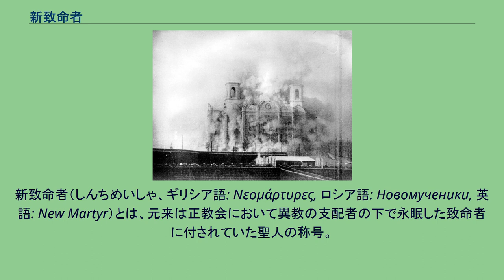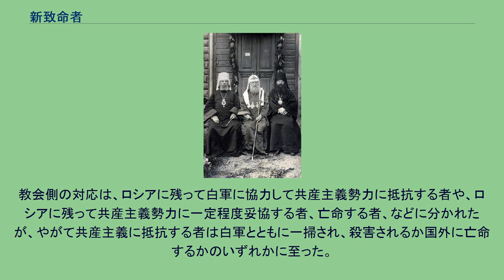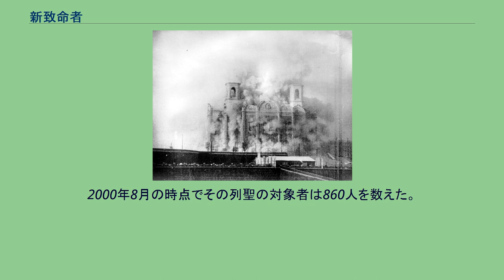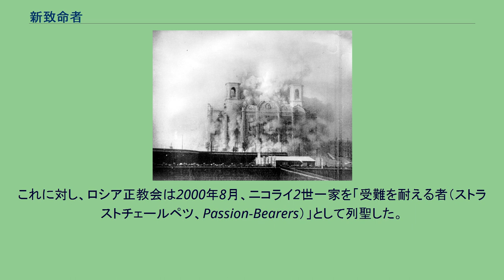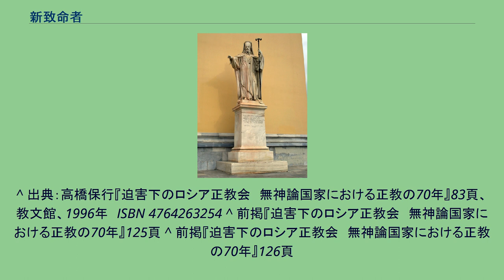新致命者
左：ペトル・クルティツキイ府主教（1937年銃殺）、中央：ティーホン総主教（1925年病没）、右：フェオドル・ポズデエフスキイ大主教（1937年銃殺）。
1924年撮影。
3人とも新致命者として列聖されている。
新致命者（しんちめいしゃ、ギリシア語: Νεομάρτυρες, ロシア語: Новомученики, 英語: New Martyr）とは、元来は正教会において異教の支配者の下で永眠した致命者に付されていた聖人の称号。
後世になり、教会はイスラームの下での致命者や様々な近代の致命者、特に戦闘的無神論を掲げた共産主義による致命者達を新致命者のリストに加えた。
公式には、新致命者の時代は1453年のコンスタンティノープルの陥落に始まる。
この称号で記憶される聖人には、信仰のために生命を落としたもののみならず、表信者（信仰のために苦難を耐え忍んだ者）も含まれる。
コンスタンディヌーポリ総主教グリゴリオス5世 1453年のコンスタンティノープルの陥落以降、新致命者として公式に列聖される致命者・聖人が現れている。
ただし1453年以前にも、中東・アナトリア等において、イスラーム支配者から弾圧を受けた聖人は数多く存在した。
また、バルカン半島諸国においてもオスマン帝国による弾圧の中で致命し、聖人として記憶されるものが多数いる。
1931年、ソ連政府により爆破され崩れゆく、救世主ハリストス大聖堂 20世紀に入り、1917年のロシア革命によって無神論を奉じるソヴィエト政権が成立すると、ロシア正教会の多数の聖堂や修道院が閉鎖され、財産が没収された。
後に世界遺産となるソロヴェツキー修道院は強制収容所に転用された。
教会側の対応は、ロシアに残って白軍に協力して共産主義勢力に抵抗する者や、ロシアに残って共産主義勢力に一定程度妥協する者、亡命する者、などに分かれたが、やがて共産主義に抵抗する者は白軍とともに一掃され、殺害されるか国外に亡命するかのいずれかに至った。
聖職者や信者が外国のスパイなどの嫌疑で逮捕され、また多数の者が処刑され致命した。
日本正教会の京都主教を務めていたことのあるペルミの聖アンドロニクは、生き埋めにされた上で銃殺されるという特異な致命を遂げたことで知られている。
ニコライ2世をはじめとする皇帝一家も銃殺刑に処された。
1921年から1923年にかけてだけで、主教28人、妻帯司祭2691人、修道士1962人、修道女3447人、その他信徒多数が処刑されたが、1918年から1930年にかけてみれば、およそ4万2千人の聖職者が殺され、1930年代にも3万から3万5千の司祭が銃殺もしくは投獄された。
1937年と1938年には52人の主教のうち40人が銃殺された。
これらの犠牲者がソビエト連邦の崩壊後、新致命者として列聖されることとなった。
2000年8月の時点でその列聖の対象者は860人を数えた。
イコンとして描かれたニコライ2世とその一家。
ボリシェビキにより全員が銃殺された。
苛烈な宗教弾圧を行ったボリシェビキに殺害されたニコライ2世とその家族の列聖が20世紀末になって正教会により行われたが、その記憶する称号に「致命者」を付すかどうかについては見解の差が正教会内に存在する。
在外ロシア正教会はニコライ2世一家を1982年に致命者（Martyrs）として列聖している。
これに対し、ロシア正教会は2000年8月、ニコライ2世一家を「受難を耐える者（ストラストチェールペツ、Passion-Bearers）」として列聖した。
ニコライ2世一家の列聖の可否についてはロシア正教会内でも議論の的となった経緯があった。
亡命者とその子孫を中心とする在外ロシア正教会は革命勢力に殺害された皇族の列聖に積極的であったが、ロシア正教会は在外ロシア正教会に比べて列聖には相対的に消極的であった。
両教会の微妙な温度差がこうした別の称号で記憶することに結果している。
ただし、ロシア正教会のものも含め、新致命者のイコンにはニコライ2世一家が中心下方に描かれるのが普通である。
^ 出典：高橋保行『迫害下のロシア正教会　無神論国家における正教の70年』83頁、教文館、1996年　ISBN 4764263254 ^ 前掲『迫害下のロシア正教会　無神論国家における正教の70年』125頁 ^ 前掲『迫害下のロシア正教会　無神論国家における正教の70年』126頁